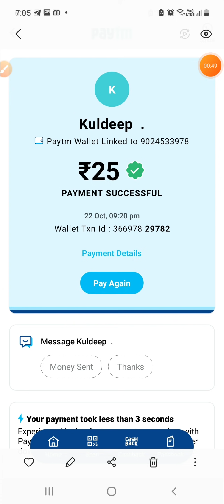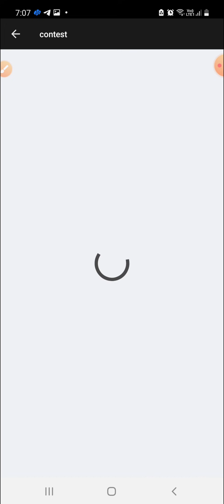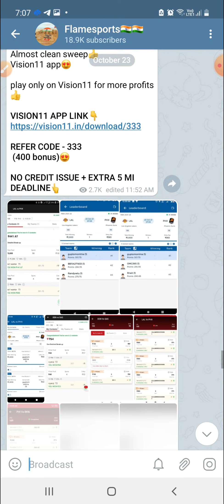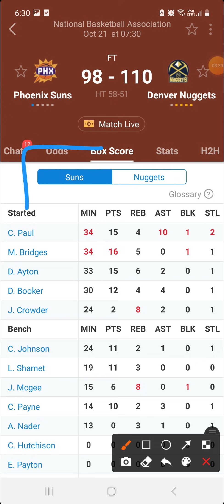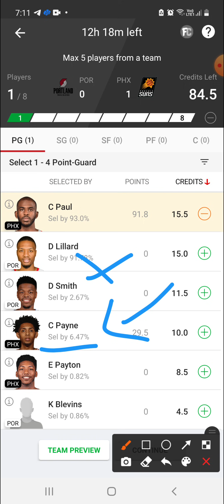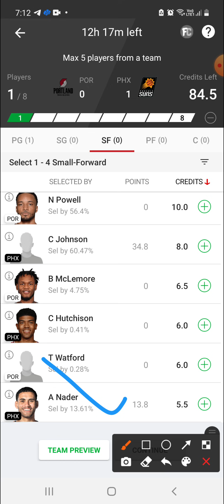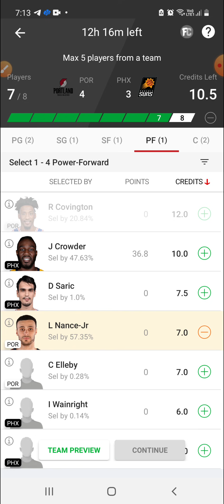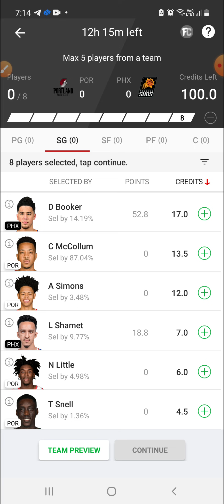POR VS PHX | POR VS PHX DREAM11 | POR VS PHX DREAM11 TEAM PREDICTION | NBA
flamesports telegram channel hare@3333